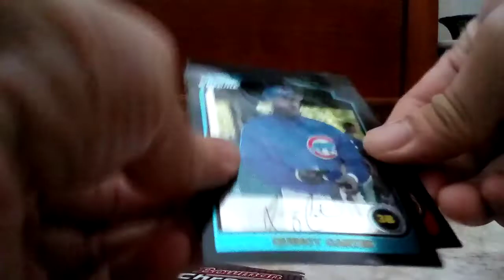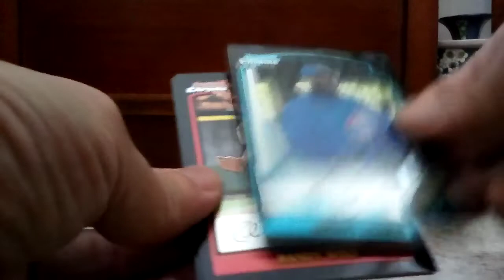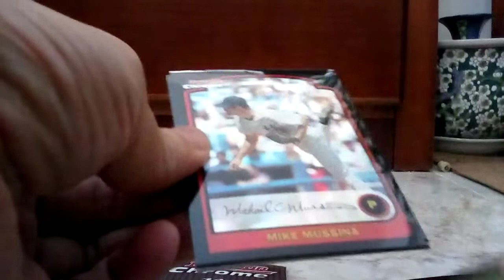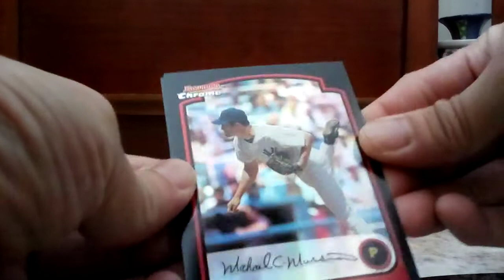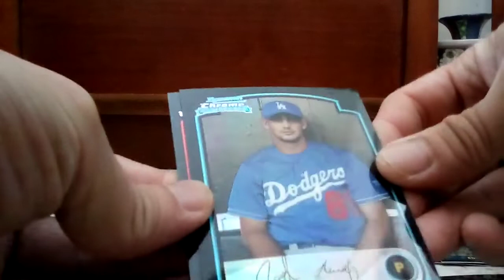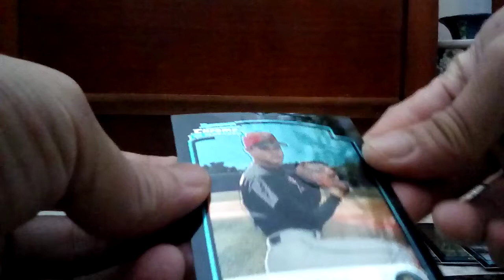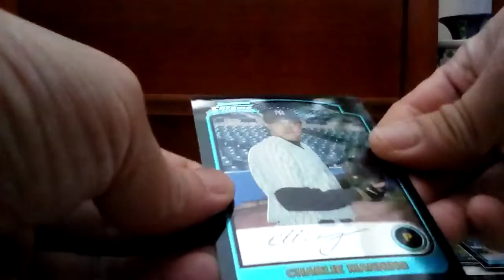2003 Bowman Chrome Baseball Packs Break.